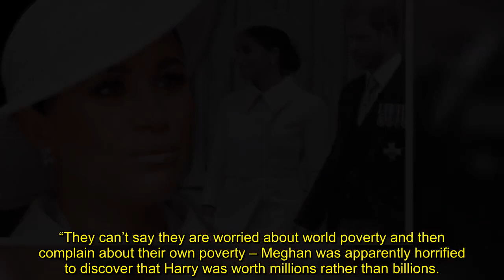Meghan Markle 'horrified to discover Harry was worth millions not billions' says expert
Royal author Tom Quinn says Meghan Markle was deeply disappointed when she found out that Prince Harry – although a multi-millionaire – was a lot poorer than she imagined